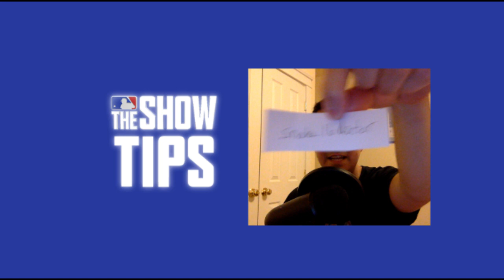MLB The Show Tips - Eddie Gamboa autographed baseball giveaway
Thank you to everyone who donated to support Extra Life who retweeted or favorited the tweet for the giveaway! Special thanks to Eddie Gamboa of the Durham Bulls for signing the baseball too!

Sincerely,

MLBtheShow_Tips